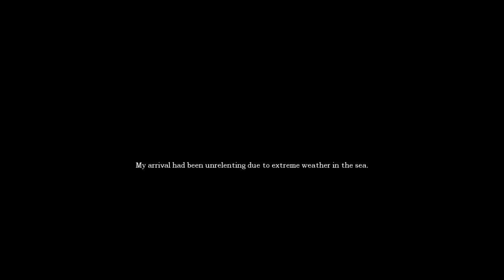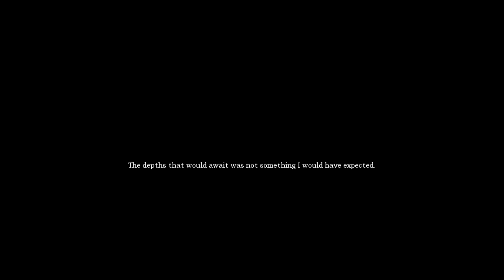Amnesia: Nights of Anorland Act 1 part 1 - Strange hotel!